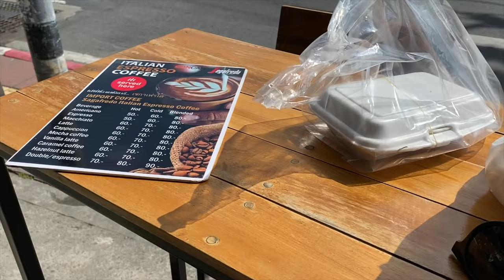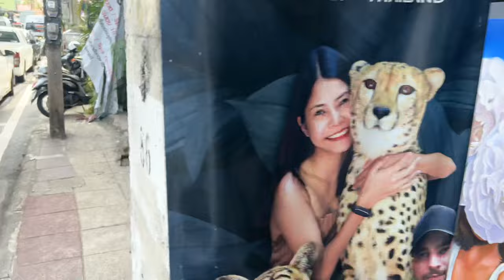Co Dobrego Można Zjeść W Tajlandii? Zobacz Co DORA Dzisiaj Dla Nas Kupiła. Phuket MMAJERSKI